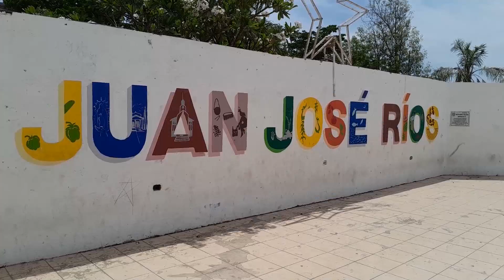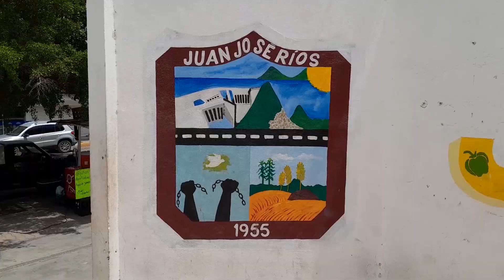Municipio de JJR iniciará con déficit de policías